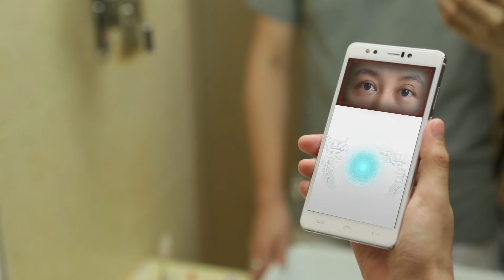HOMTOM HT10 story video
Introducing our brand new flagship Smartphone - The HOMTOM HT10. The world's first Smartphone with Iris Recognition unlock. Strong MediaTek Helio X20, the deca-core with Android 6.0 system bring you a powerful operation function. The world's first Smartphone with Global 4G Network, covers B1\B3\B7\B8\B20\B2\B4\B5\B7\B17 frequency brands. Also come with amazing 21MP rear camera and 8MP front camera with beauty effect. Amazing HOMTOM HT10, coming soon in the end of August.